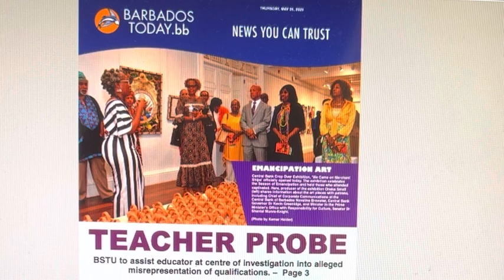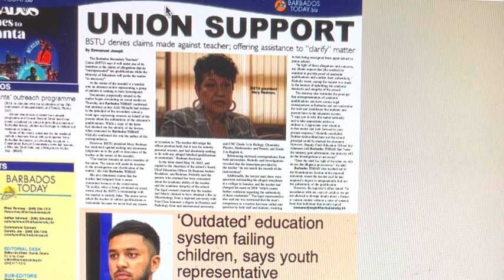Barbados. Degrees or not, some say Carlton Ray Lem Grant-Nowell is a good teacher.